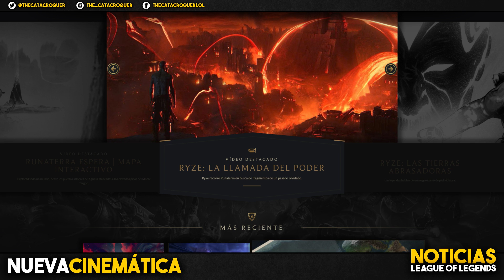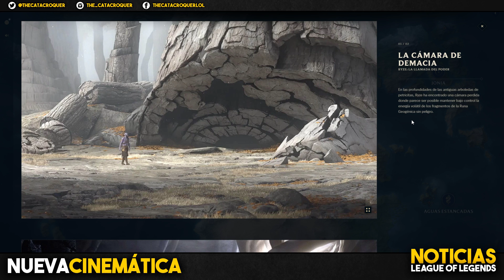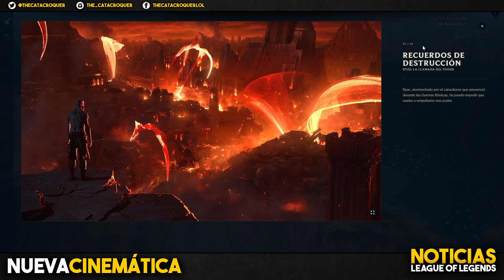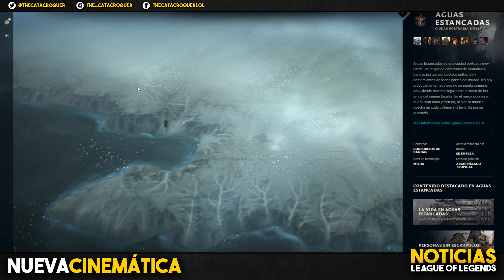Explorando las Zonas de la Cinemática de Ryze | League of Legends